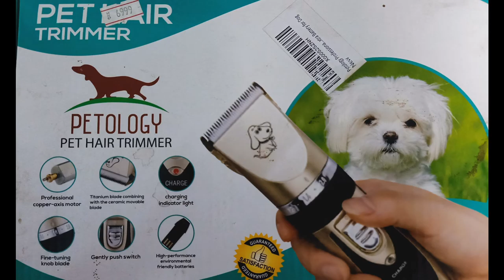Pet hair trimmer use and review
Tips and tricks to use pet hair trimmer.